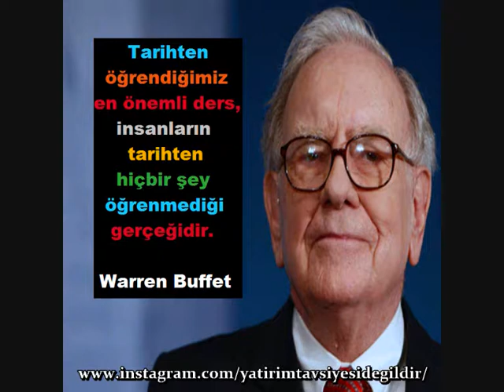Warren Buffet'ın Tavsiyeleri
Warren Buffet'ın En Güzel Özlü Sözleri:
Tarihten öğrendiğimiz en önemli ders, insanların tarihten hiçbir şey öğrenmediği gerçeğidir.
Eğer ihtiyacınız olmayan şeyler satın alırsanız, çok geçmeden ihtiyacınız olan şeyleri satmak zorunda kalırsınız.
Birinci kural: Asla para kaybına uğramayın. İkinci kural: Birinci kuralı asla unutmayın.
İtibar kazanmak 20 yıl sürer, kaybetmek ise 5 dakika.
Dürüstlük çok pahalı bir hediyedir, onu ucuz insanlardan beklemeyin.

Gelir: Sadece tek bir gelire bağımlı olmayın. İkincisini yaratmak için yatırım yapın.
Tasarruf: Eğer ihtiyacınız olmayan şeyler satın alırsanız, çok geçmeden ihtiyacınız olan şeyleri satmak zorunda kalırsınız.
Birikim: Harcadıktan sonra kalanı biriktirmeyin, birikimi kenara ayırdıktan sonra kalanı harcayın.
Risk almak: Nehrin derinliğini iki ayağınızla birlikte ölçmeye kalkmayın.
Yatırım: Yumurtaların hepsini aynı sepete koymayın.
Beklentiler: Dürüstlük çok pahalı bir hediyedir, bunu ucuz insanlardan beklemeyin.